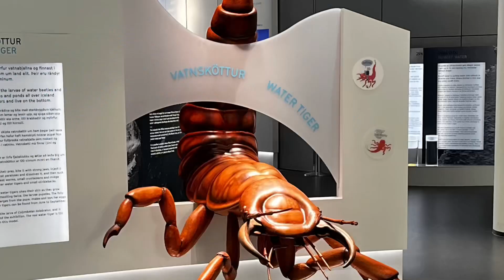冰岛环岛自驾之旅（12）完结篇·漫游雷克雅未克·游冰岛贵不贵 iceland 2022·7